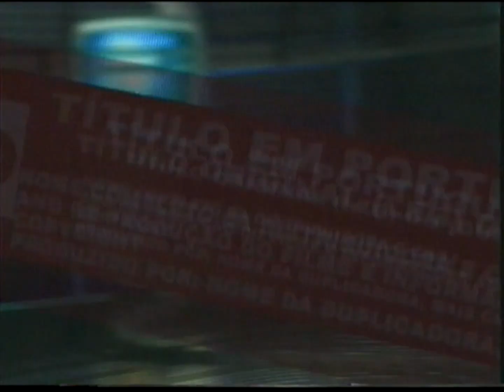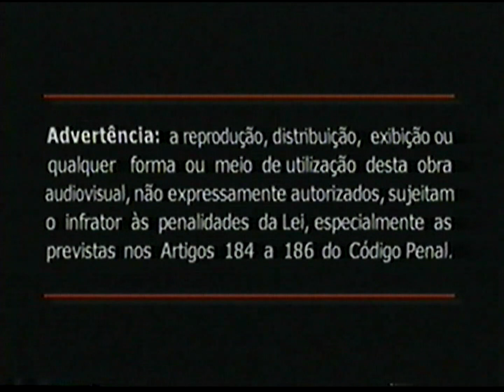Abertura VHS - Xuxa Só Para Baixinhos 4 :: Som Livre 2003 (HD - Áudio Hi-Fi)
Lançamento em 2003 de Xuxa Só Para Baixinhos 4 (2003) da Som Livre e Xuxa Produções.

- Barra de Cores

- Aviso UBV

- Aviso Sobre Direitos Autorais

- Início do Programa

** Este álbum visual está disponível nos streamings de música.